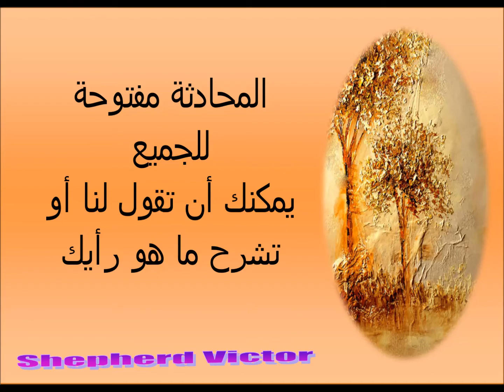SH-V يسأل الراعي للجميع ما هو الحب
التحميل من قبل الأدارة شكرا لكم ولمشاهدتكم أنقر على الرابط أدناه لمشاهدتم جميع الفيدوا من هذا الجانال